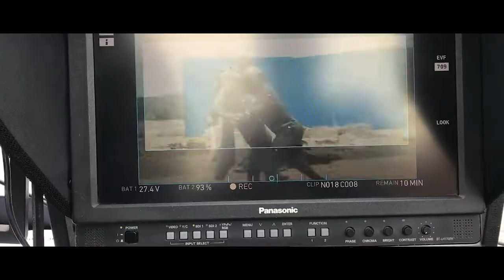Brandon Shaw's 2018 Stunt Reel